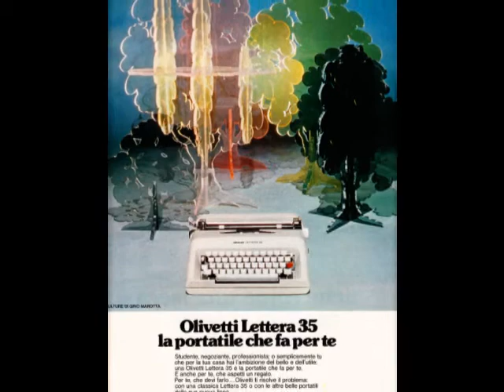Giovanna Piemonti photoselection: Print & billboard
Photographs by Giovanna Piemonti
Print and Billboards
Prima Classe, Tommaso Barbi, Valentino, Valentino Garavani, Valentino Più, Masson, Fendi, Fendi Casa, Kent, Bises Novità, Leri, Vogue Italia bambini, Olivetti, Gino Marotta, Elite, Astor Piazzolla, Lumiere, El tango no se baila, se escucha